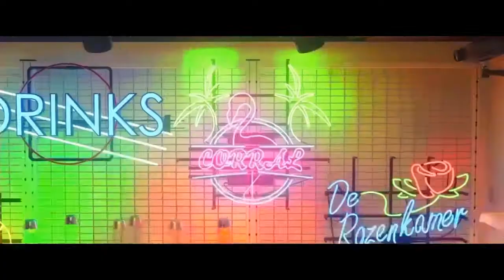COD: Cold War Music Video Christmas Edition(Hopson - Hell's Carol )